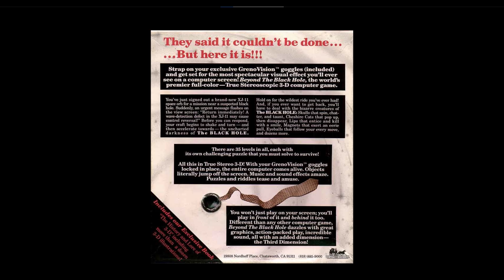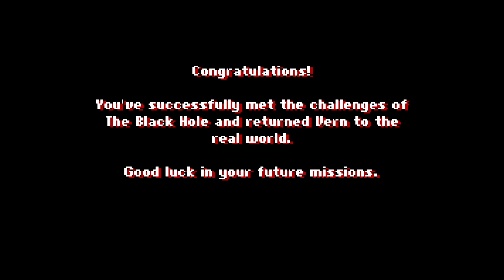Let´s play Beyond the Black Hole - from Level 25 to 35 (last) and Finale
Audible-Hörbücher bei Amazon

Meine Amazon-Ideenliste zum Thema Retro-Spielen und Konsolen:

If you are interested in retro gaming:
Mein Buch über Retrocomputer und Retrogames: